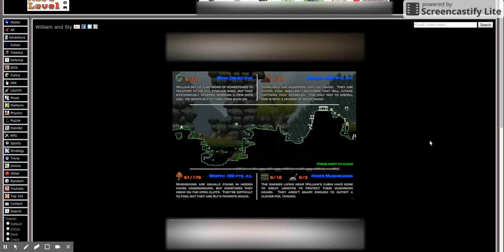William and Sly part 2 (audio is still gross)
Free video software is nice, but the game looks like genuine grade A ass.